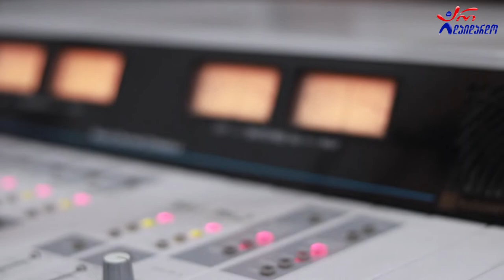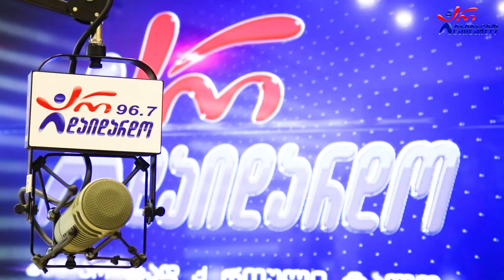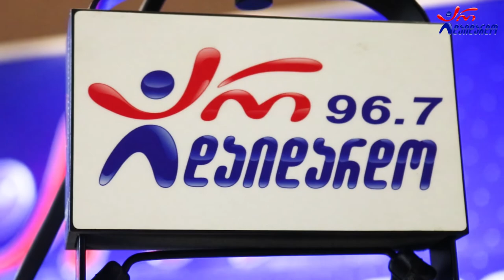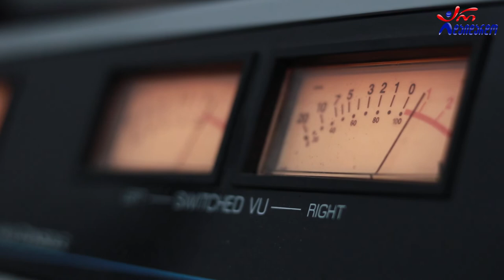შაბი. გადაცემა "რადიო დუეტი". 22.10.2021. ვიდეო კოლაჟი / Shabi. "Radio Dueti"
2021 წ.  22 ოქტომბერი
☛ პარასკევი - 17:00. გადაცემა "რადიო დუეტი თაკოსთან ერთად". სტუმრად შაბი კორენ. ვიდეო კოლაჟი